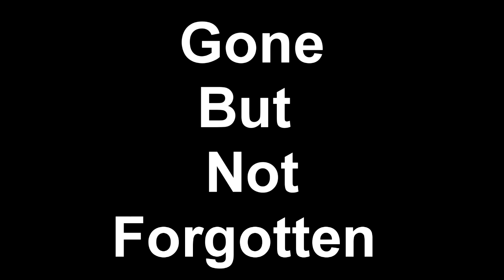Eoin Kelly wreck R.I.P taz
a small video for the passing of taz 3131